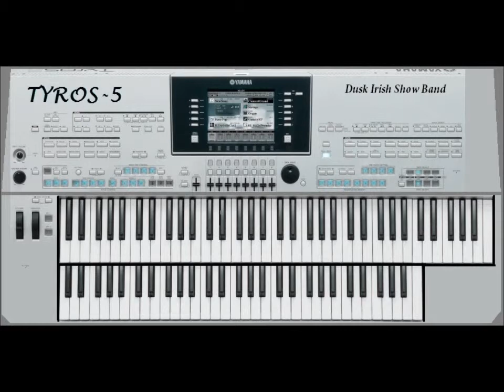Bye Bye Baby Dusk irish Show Band